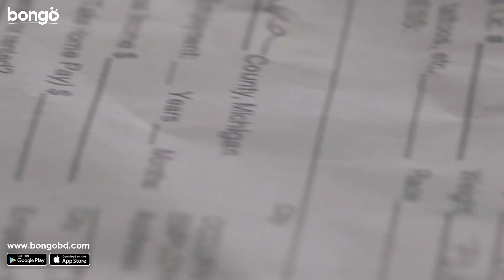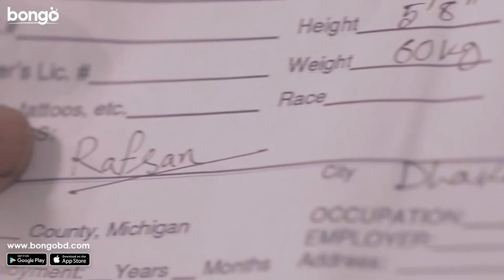Himel Hawa | হিমেল হাওয়া | Karar Mahmud, Shuvro Das, Rawchy Ritch, Labonno | Bangla Music Video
Bongo presents the bangla lyrical music video "Himel Hawa | হিমেল হাওয়া", directed byDas Sourav, sung by Rawtchy Ritch and starred by Karar Mahmud , Shuvro Das and Labonno Bindu. To watch your favorite Movies, Natoks, Telefilms, Music Videos and many more Bangla Song 2021 and exciting videos on Bongo!

"Himel Hawa" a Bangla music video starring Karar Mahmud and Labonno Bindu. The song has been sung and written by Rawchy Ritch. It has been composed by Promito Rahman.

"হিমেল হাওয়া" শ্রুতিমধুর বাংলা মিউজিক ভিডিও। এতে লিখার পাশাপাশি গানটি গেয়েছেন রৌচি রিচ এবং এর সঙ্গীতায়োজন করেছেন প্রমিত রহমান। এতে অভিনয় করেছেন কারার মাহমুদ, লাবণ্য বিন্দু প্রমুখ।

Composer: Promito Rahman
Singer, Lyrics & Tune: Rawchy Ritch
Director: Das Sourav
Lead Actor: Karar Mahmud , Shuvro Das
Lead Actress: Labonno Bindu